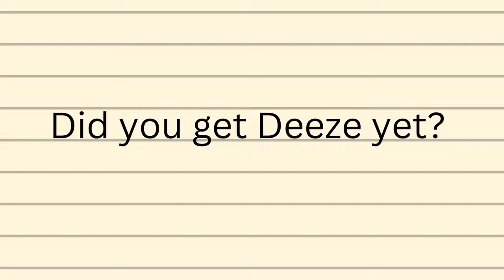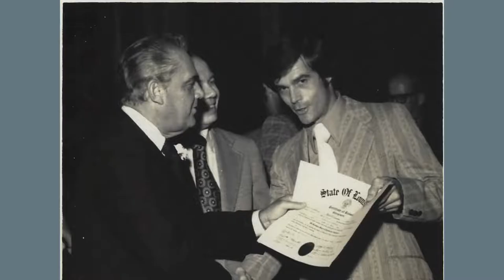Pictures of my dad over the years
We put together this video for my dad's 80th birthday.  We had a lot of help gathering these photos from over the years and it was a lot of fun putting this together.  I hope you enjoy it as much as we do.